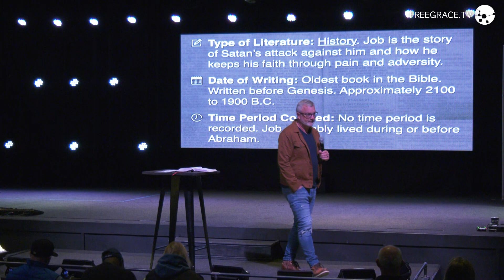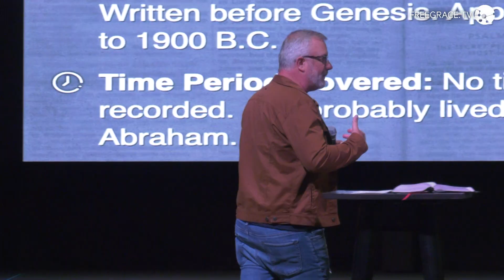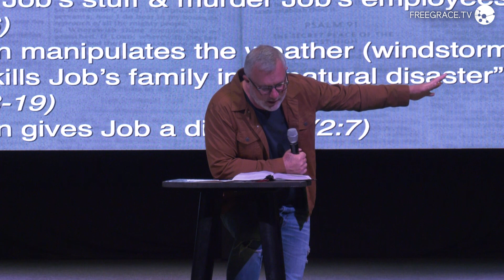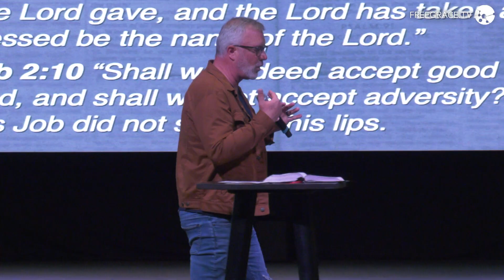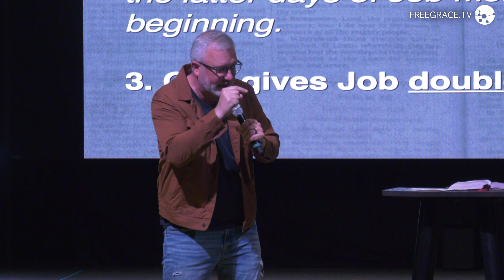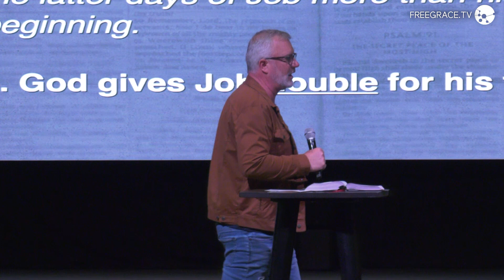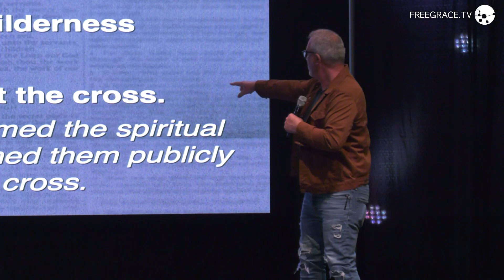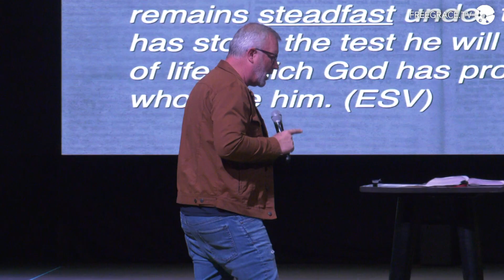Job: What To Do When Life Sucks | Pastor Eric Dykstra